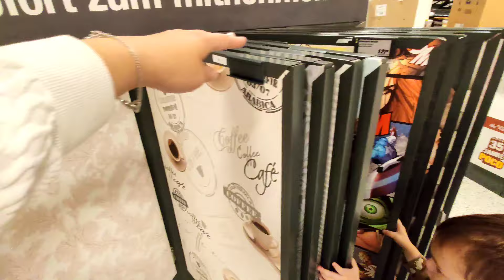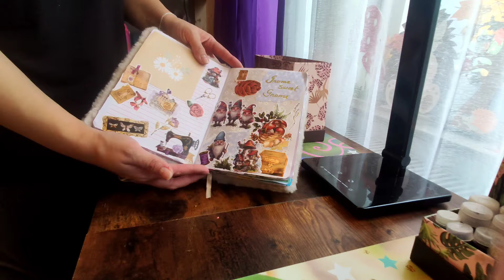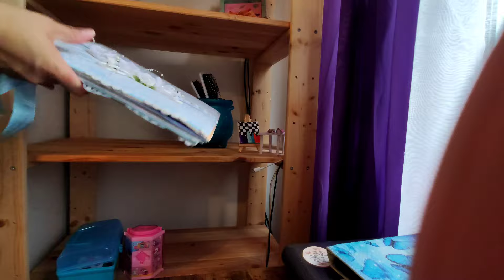ОПОВЕЩАЮ 😀🎄СКОРО НОВЫЙ ГОД🎄🥳 МОТИВАЦИЯ на УБОРКУ🏃🏻‍♀️едем в POCO🚗 болтаем ,убираем и готовим 👩🏻‍🍳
Музыкант: LiQWYD

Привет 🤎 спасибо что заглянули к нам на канал . Оставляю вам ссылки на прошлогодние видео ,там всё про подарки и идеи 🎄

   💌Для вашего удобства выпущу повторно видео ,возможно вам проще его найти будет в новых ,можете перейти по ссылочке если хотите тут 👇🏻 ,либо смотреть актуальное ПЛЮШЕВАЯ серия 2025

Плюшевая серия часть 1

Часть 2